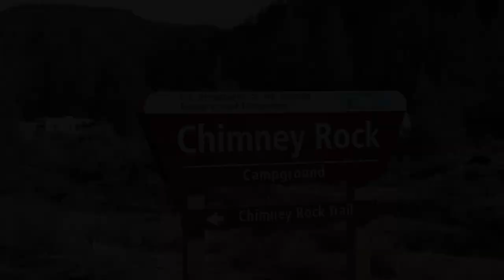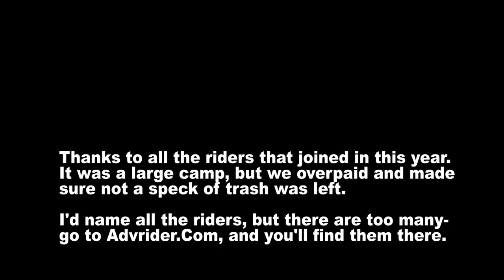Riding KTMs at the 2019 Crooked River ADVRider Campout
Met some friends from ADV Rider at the Crooked River this past weekend for an impromptu get together to ride bikes.  I took my 2014 KTM 690 and my 2004 KTM 450, and rode both roads and trails.  Had a great time exploring the area and visiting with riders.  It's a great way to start off the spring riding season.